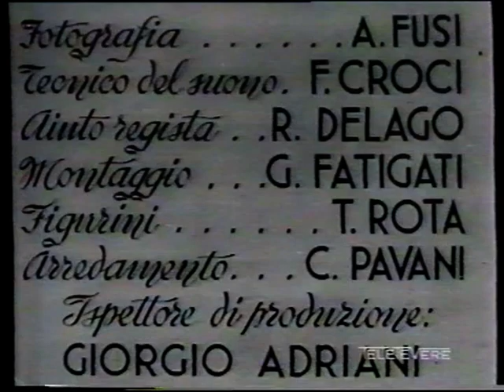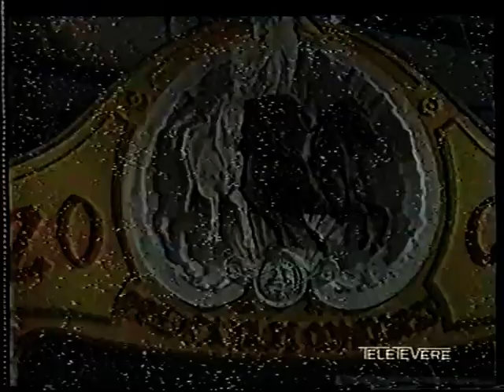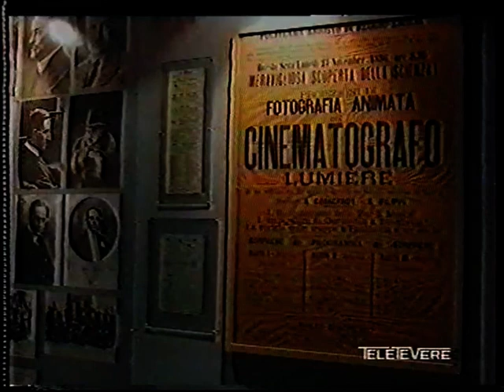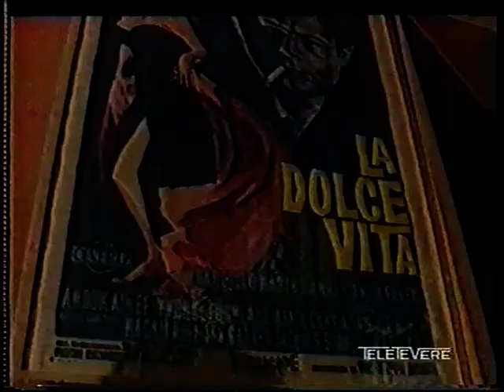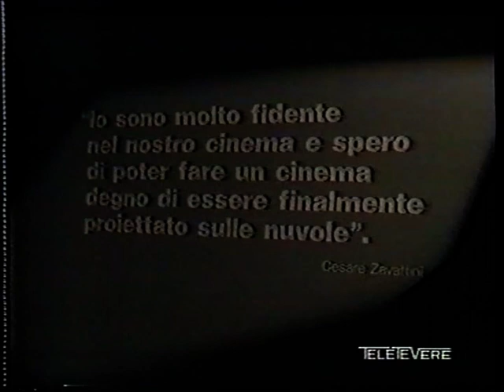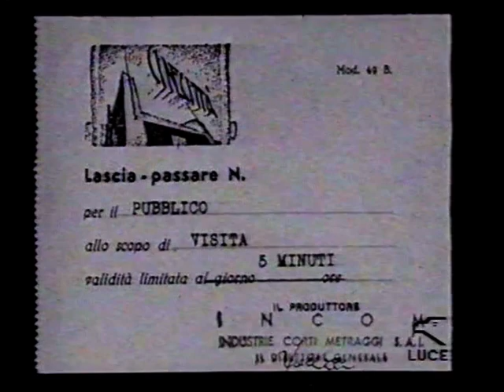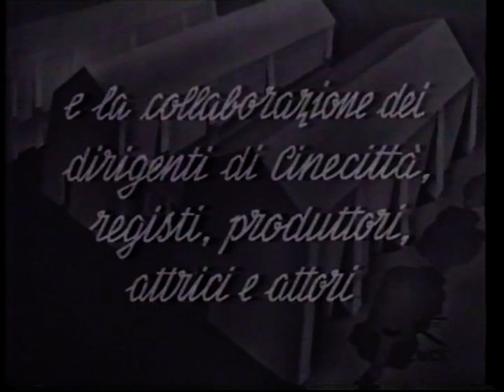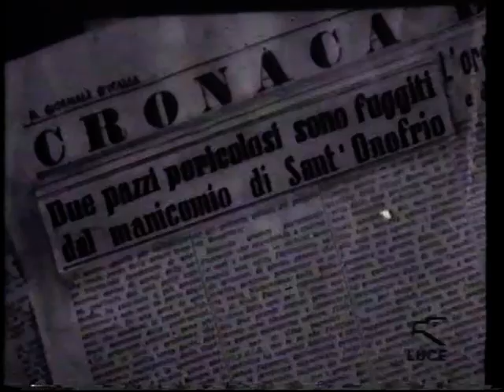Alida Valli in Taverna Rossa movie 1940